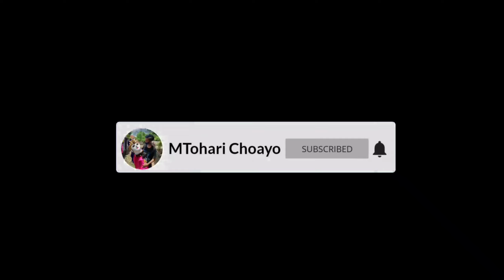Wartiyem versi Obrog-obrog Japura lor